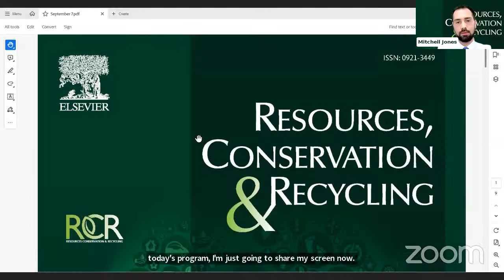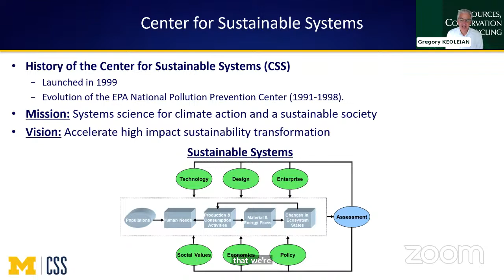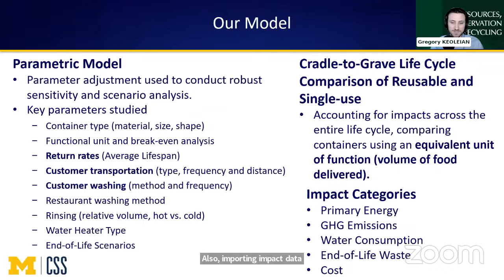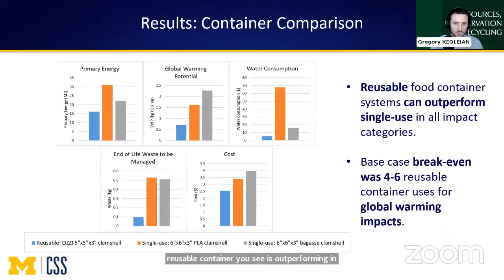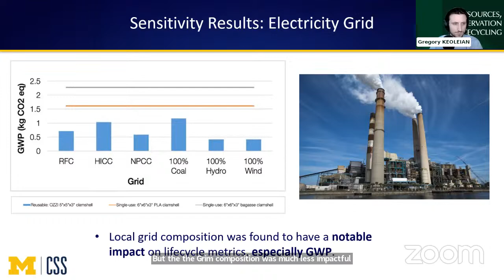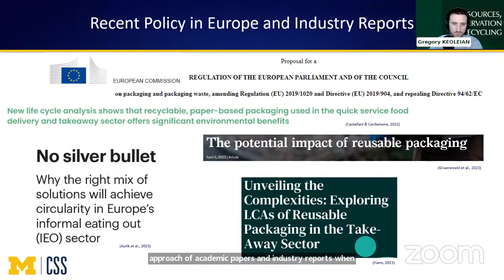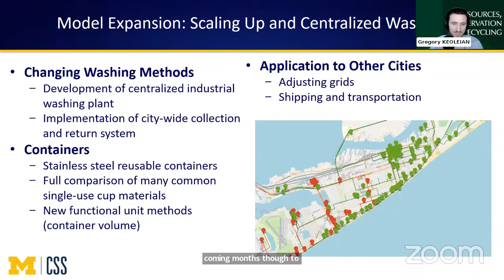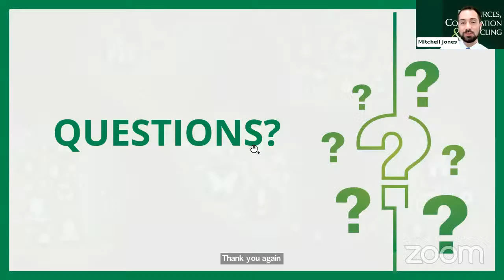Gregory KEOLEIAN & Christian HITT: Parametric life cycle assessment of food container systems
Presented: 10:00 A.M. PST, September 7, 2023
Guest Speakers: Gregory KEOLEIAN & Christian HITT (University of Michigan, U.S.A.)
Moderator: Mitchell JONES (Outreach Editor, Resources, Conservation and Recycling)

Presentation Abstract:

Single-use packaging generates millions of tonnes of plastic waste per year – a circular economy waste-reduction strategy is to implement reusable container systems for restaurant takeout. We developed a parametric life cycle assessment (LCA) and cost model and used scenario analysis to study customer behavior effects on greenhouse gas (GHG) emissions, primary energy, water use, and cost of a reusable container system in Ann Arbor, Michigan. Under our base case scenario, the primary reusable container has lower impacts across most metrics than comparable single-use containers. Benefits are sensitive to excess customer transportation; if 5% of customers make trips solely to return used containers, the reusable system has higher life cycle GHG emissions and primary energy use than single-use. Additionally, if a large fraction (close to 100%) of customers practice excess at-home washing of containers, the life cycle primary energy impacts will be greater than those of most single-use containers.